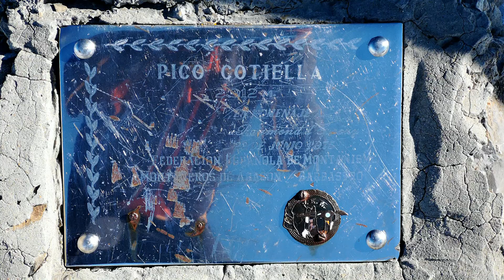COTIELLA 12 1 2019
Cotiella sigue deparando satisfacciones y es uno de los pocos oasis donde todavía se puede hacer actividad. La verdad es que la continuidad es prácticamente total salvo cinco minutos de ladera en el bosque que hay que descalzar. La nieve esta francamente dura y en muchas zonas muy trabajada por el viento. Tuvimos suerte en la bajada a la Ereta de las Brujas y conseguimos continuidad pero ya hay que buscarla. Hay zonas que  se cortan y al ser solanera ira a más. Aunque apuramos las vistas para ver si transformaba un poco la pala cimera estaba dura como el pedernal. El sol tiene poca fuerza y al hacer más de un mes que no nieva van saliendo piedras, baches, penitentes teniendo que emplear el repertorio de esquí de supervivencia. Pero todavia quedan pasillos lisos compactados que nos hicieron disfrutar en muchas partes del recorrido. La pista de acceso tenia dos trozos delicados por hielo. Imprescindible 4x4 y mejor con ruedas de invierno. A ver si el anticiclón nos da tregua y pueden llegar las añoradas nevadas.